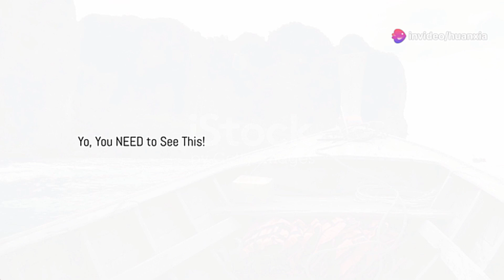Top 10 Underrated Travel Destinations of 2024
Are you tired of visiting the same old tourist traps year after year? In 2024, why not shake things up and explore some of the world's most underrated travel destinations? Our latest video, "Top 10 Underrated Travel Destinations of 2024," is your ultimate guide to discovering hidden gems that are often overlooked by the masses. Whether you're a seasoned traveler or planning your first big adventure, this video will inspire you to venture off the beaten path and experience the extraordinary.

In this video, we’ve curated a list of 10 incredible destinations that deserve a spot on your travel bucket list. These are places that haven’t yet been overrun by tourists, allowing you to enjoy an authentic experience without the crowds. From pristine beaches and remote islands to charming villages and lesser-known cities, these destinations offer something for every type of traveler.

Why You Should Watch:
Discover Hidden Gems: We reveal unique destinations that most people haven't heard of, perfect for those looking to escape the ordinary and experience something new.

Expert Travel Tips: Learn valuable travel tips, including the best times to visit, must-see attractions, and how to make the most of your trip to these underrated spots.

Stunning Visuals: Get a sneak peek of these breathtaking locations through stunning visuals and immersive footage that will transport you there.

Cultural Insights: Gain a deeper understanding of the local culture, cuisine, and history of each destination, helping you connect more meaningfully with the places you visit.

Travel on a Budget: Many of these destinations are surprisingly affordable, making them ideal for budget-conscious travelers who still want a memorable experience.

Ready to explore these hidden gems? Watch our video now and start planning your next adventure to one of these underrated travel destinations of 2024.